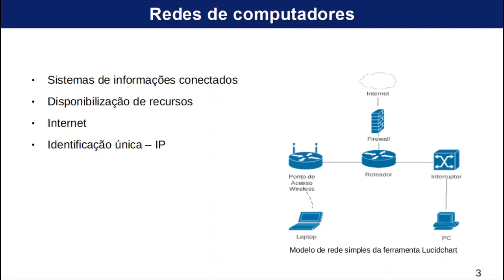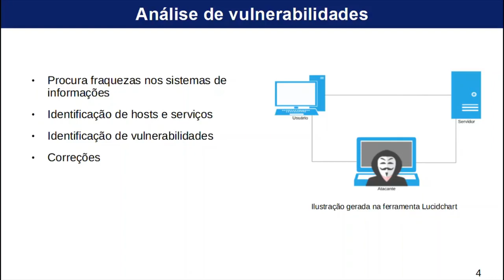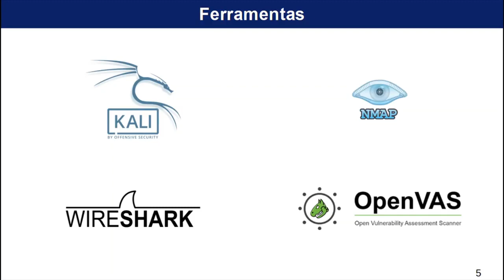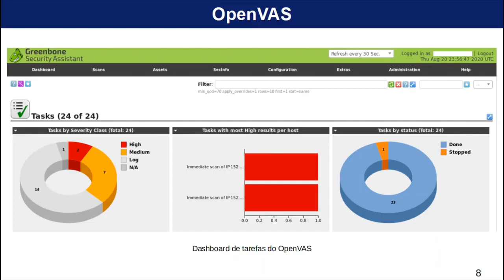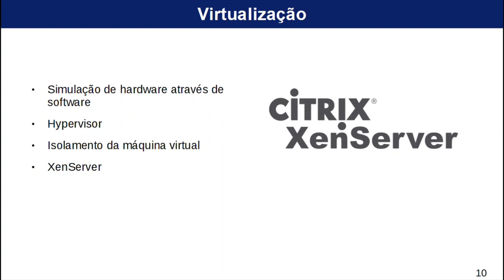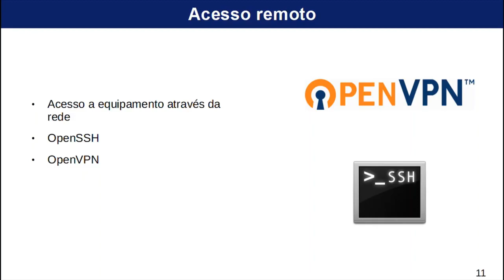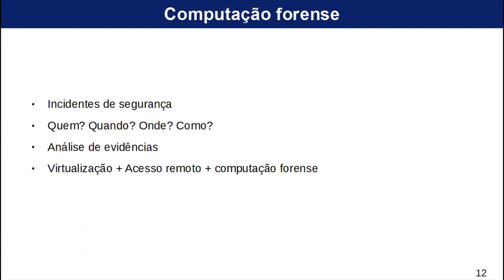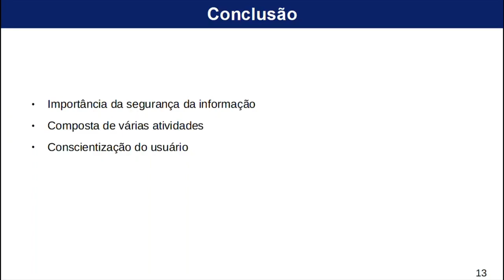PIBIC - JIC 2020 - Bruno de Queiroz Cauper Oliveira